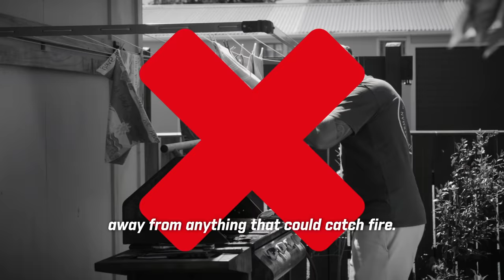Backyard BBQ Safety with Cully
Former All Black Christian Cullen shares our safety tips for safe barbecuing this summer.
Before you light, always check the local Fire Danger You won't need a permit to light a BBQ, but if the local Fire Danger is Extreme, don't light.